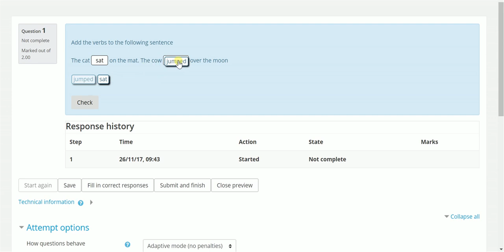Gapfill Question with per gap feedback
Moodle Gapfill Question Type v1.96. New Feature: Per Gap Feedback. Feedback can be for correct and incorrect answers and can include hyperlinks